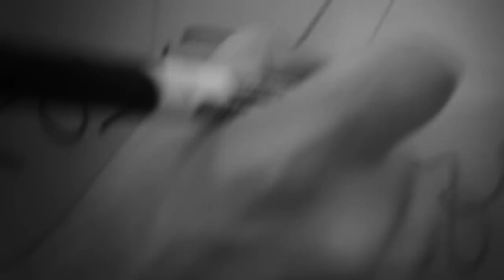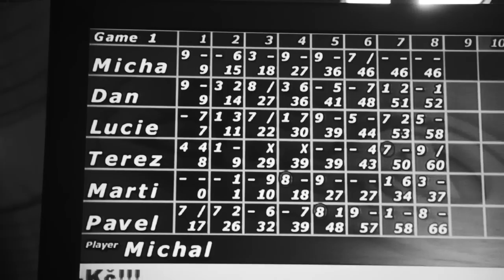Proč je to kak - Cole La4 Mike T - Nadzemí / Official music movie /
Proč je to kak official music movie

Video:  Pavel Raev
Rap: James Cole & La4
Hudba: Mike Trafik

Projekt Nadzemí je další permutací stáje labelu Bigg Boss. Co začalo jako spolupráce na tématické skladbě pro společné turné Jamese Colea, La4 (Lavora) a Mikea Trafika v roce 2011, přerostlo v celý projekt, který vyprodukoval EP (volně ke stažení), tři klipy a nyní vyráží na velké podzimní turné pro celých Čechách. Jedním z těchto klipů je Proč je to kak z dílny známého filmaře Pavla Raeva, který je znám nejen svou prací spojenou s labelem Bigg Boss.
Servíruje nám černobílou studii kancelářské romance, které vládnou potlačované emoce, na pracovišti tak druhotné a nevhodné.